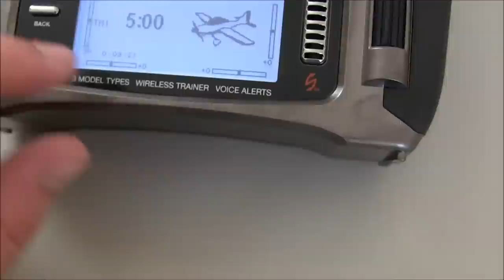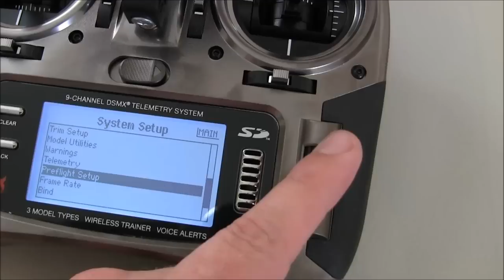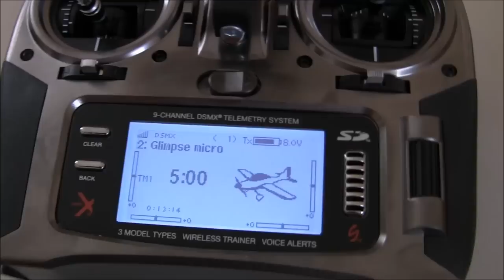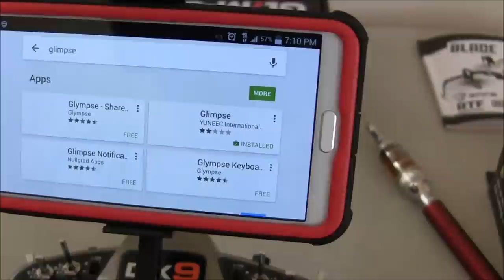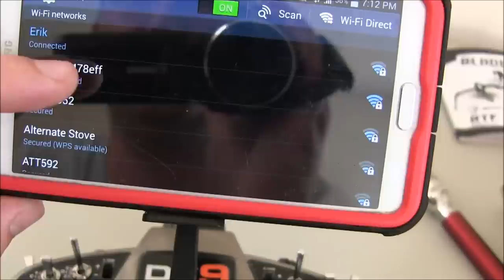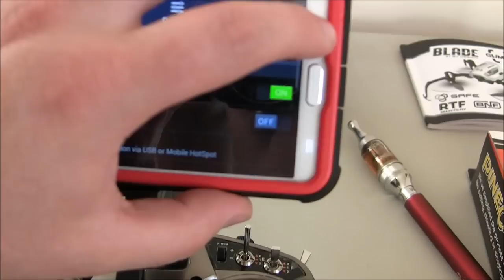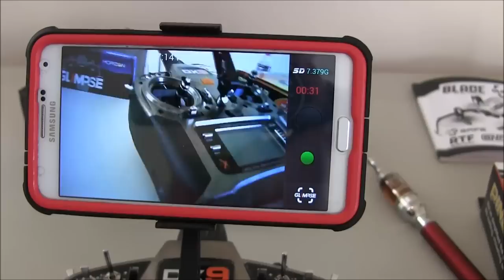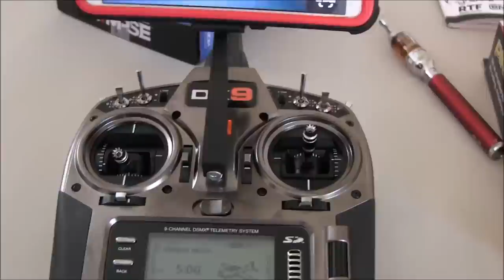Blade glimpse how to setup - full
how to set-up your blade glimpse fpv. I include how to set-up the transmitter and the phone to use the glimpse fpv.